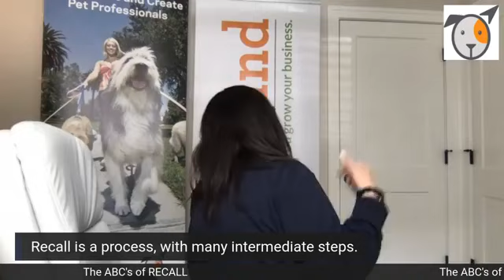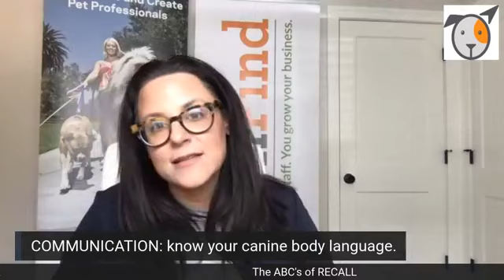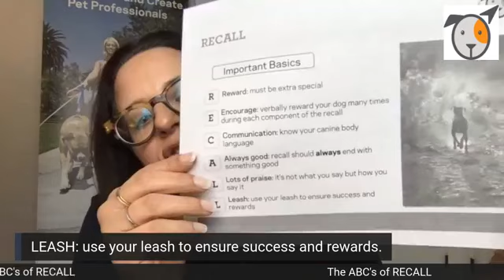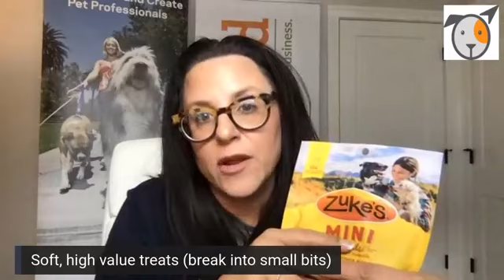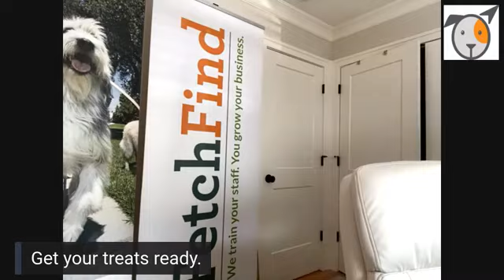Trainer Tuesday with Jamie Damato Migdal - How to teach "recall" (05/12/20)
A good, solid recall is the most important thing you can teach your pet. It can literally be a lifesaver.

Learn all about dogs with our FREE Behavior Fundamentals course, a detailed, science-based look at canine evolution, behavior, communication, breeds, and more!